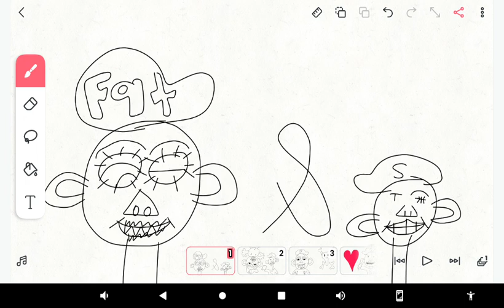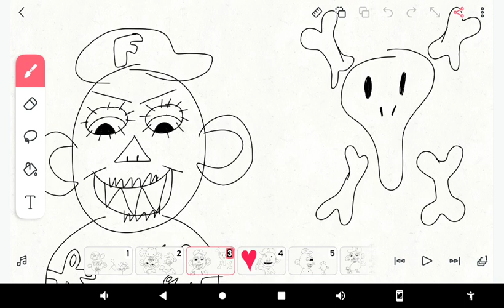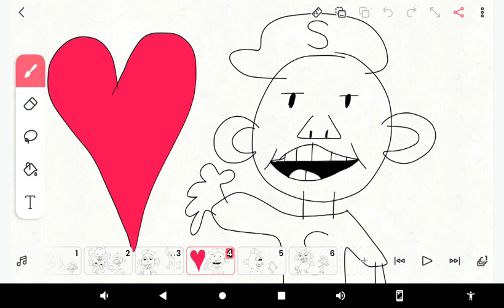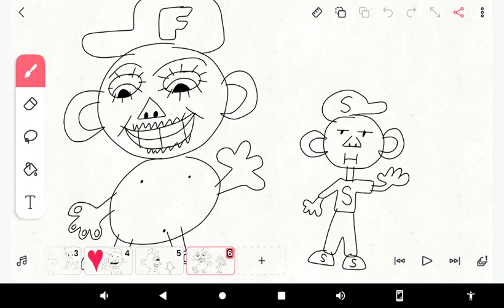Fat & Skinny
These are 2 characters that I've been creating lately. As you see in the video, the big, mean mustache guy is named Fat and the nice, short guy that has an oval-shaped smile is named Skinny. Make sure you comment me on how the video is and all. LOVE Y'ALL!!!😘